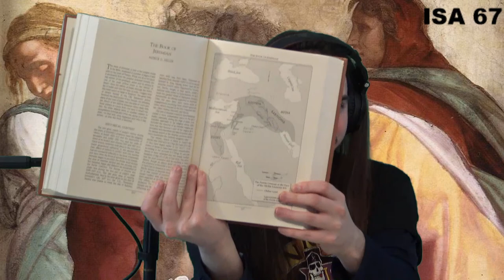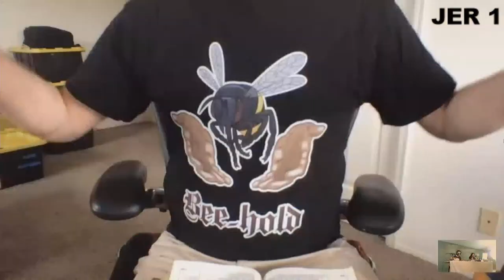Atheist Sunday School #171 - Jeremiah's Call (JER 1-3) w/ Landon Noll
Today on Atheist Sunday School, we are joined by Landon Noll to begin the book of Jeremiah!